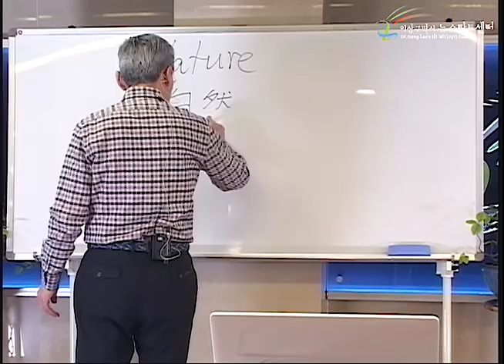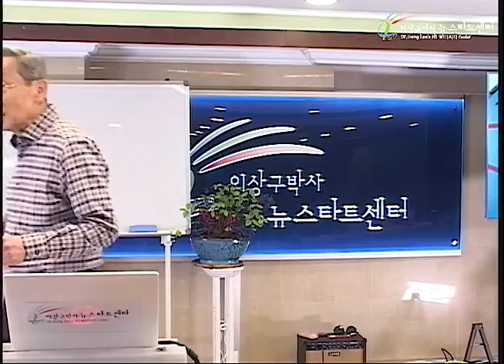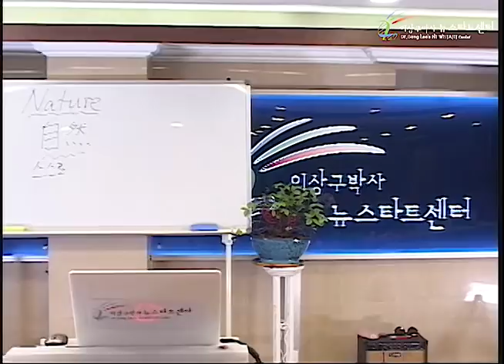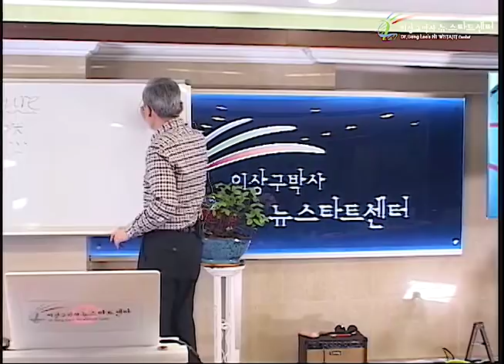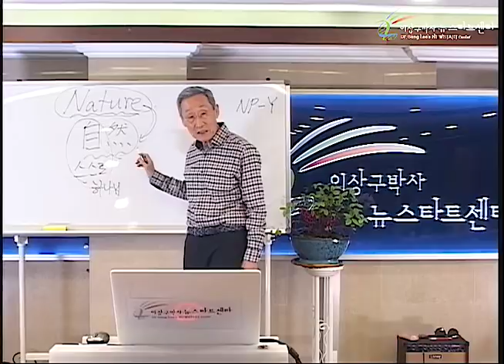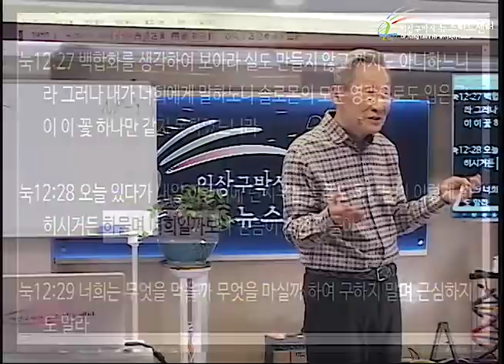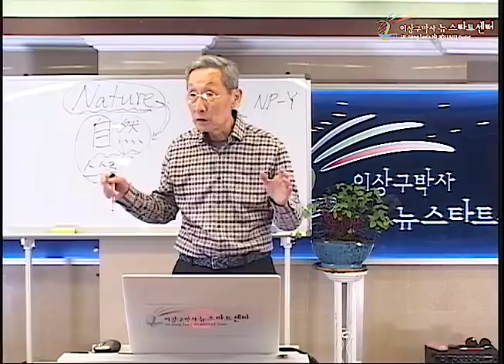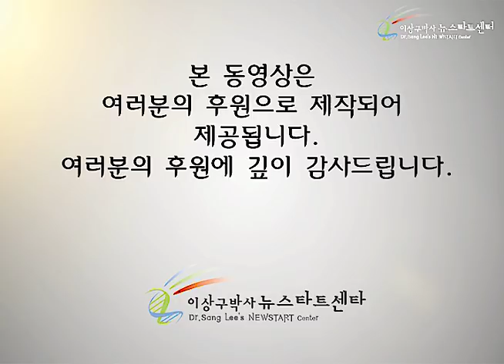H237 02 길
뉴스타트 제237기 1부 생방송-성경강의